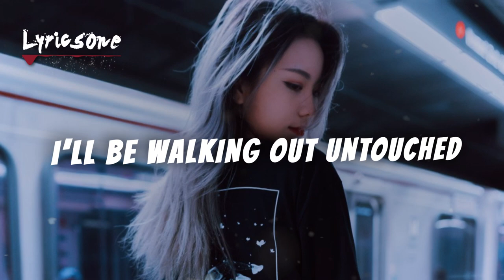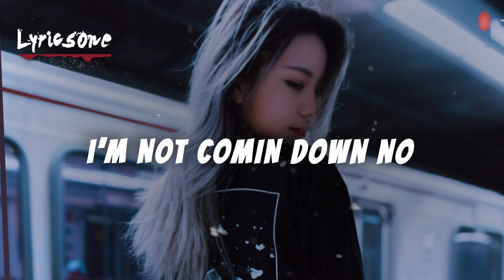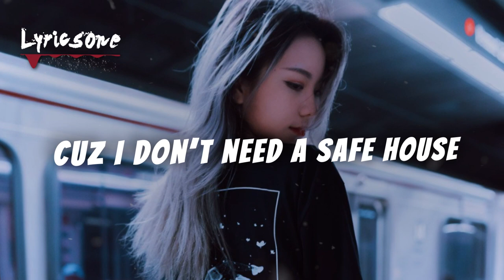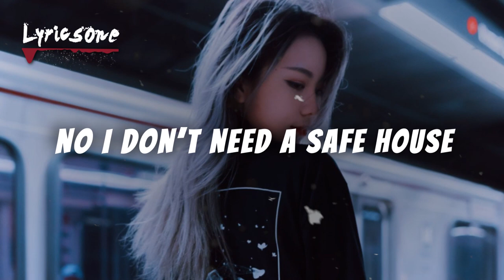JVNA - Safehouse (Lyrics)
Lyrics:

Pushing my limits
Shocking my system
When the flames are going up
I’ll be walking out untouched

Cuz I’ve got a vision
Eyes of precision
When I’m walkin through the dark
Walkin through the dark

Made it so high
But I’m not comin down no
Now I’m over the tightrope

Outside the lines
Into the unknown
Out of the greyzone

Tear down the walls I built
No I don’t need a safe house
The last one standing still
In the middle of a breakdown

I’m not comin down no
Now I’m it over the tightrope

Outside the lines
Into the unknown

Cuz I don’t need a safe house

No I don’t need a safe house Copyright Disclaimer Under Section 107 of the Copyright Act 1976, allowance is made for "fair use" for purposes such as criticism, comment, news reporting, teaching, scholarship, and research.